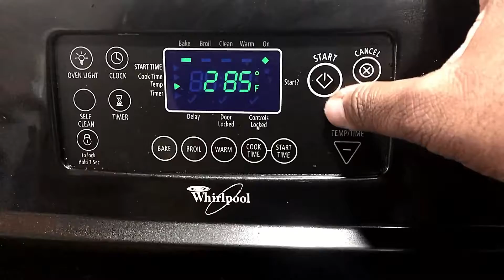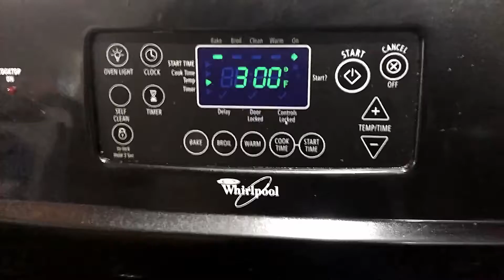BUZZYWAXX Seasoning Oil Product Review \ How does it work on your cast iron cookware? \ Recipejoes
Buzzywaxx Seasoning Oil Product Review on Recipejoes! How does it work on your cast iron cookware? Watch the magic happen and watch this cast iron skillet restoration!

About Recipejoes:
The official YouTube channel for Recipejoes! Here we are average joes making a difference in your cooking world. You don't have to be a chef to create a great meal for your family. Let me show you around!